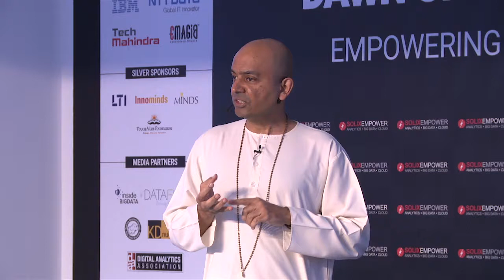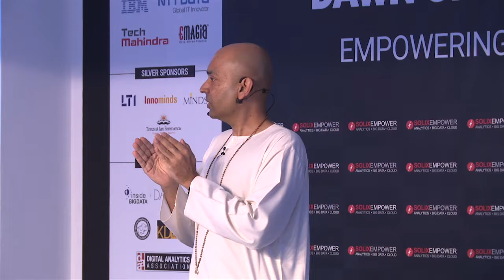The Forgotten Skill of Living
Living is a skill. It needs to be learned, practiced, perfected.   Nobody understands this, which has created problems after problems at every stage in life. Imagine yourself behind the wheel on a busy highway not knowing how to drive! More information, including regular lectures and retreats in NY NJ